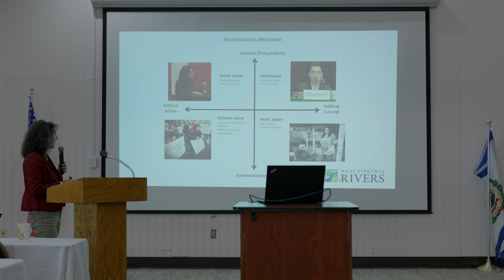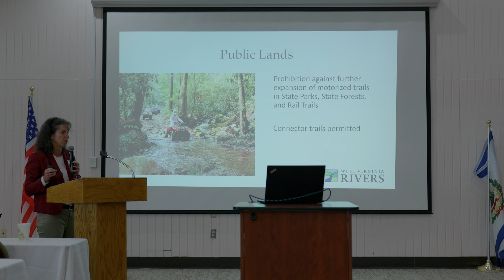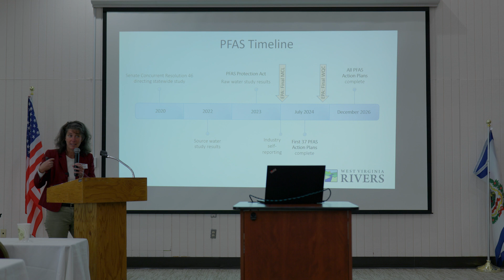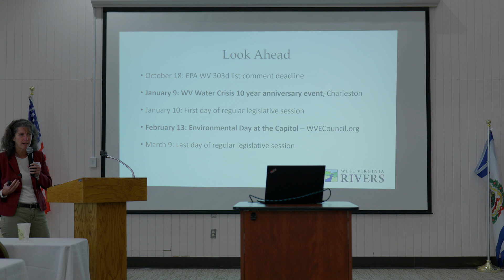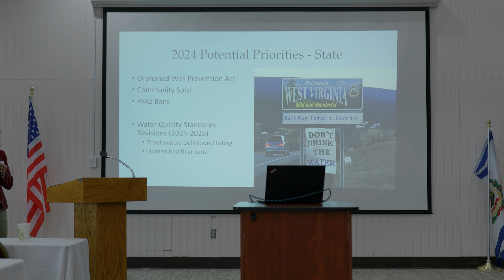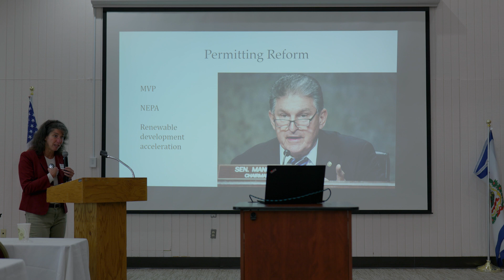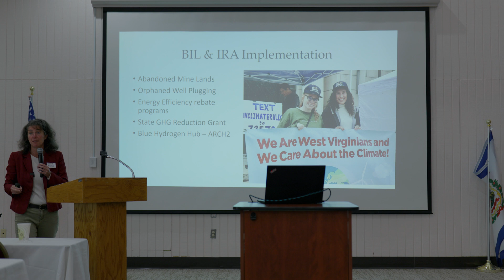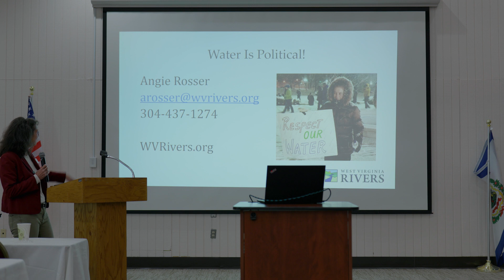WVHC Fall Review - Water Legislation Updates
As we approach the 10th Anniversary of the MCHM-chemical spill in the Elk River, poisoning the water supply for Charleston, WV and downstream, we remember the strengthening of laws that followed this disaster, and the weakening of those laws in subsequent years. Let’s look at that, and at other regulations affecting water, and learn what’s new with the Clean Water Act and the definition of ‘waters of the United States.’  Presented by Angie Rosser, executive director of the West Virginia Rivers Coalition.

First coming together in 1965, the West Virginia Highlands Conservancy is one of the state's oldest environmental activist organizations. Learn more about our mission to protect and preserve the Highlands of West Virginia and become a member at wvhighlands.org